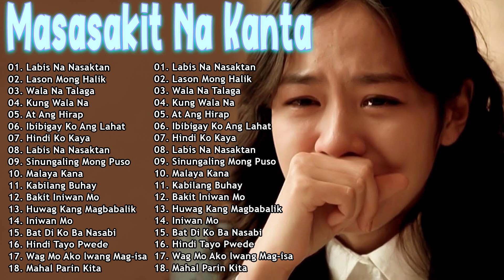Masasakit Na Kanta Para Sa Mga Broken💔- Nina, Angeline Quinto, Katrina Velarde, Jennelyn Yabu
tagalog love songs
labis na nasaktan tagalog version
pamatay puso love songs
love song tagalog
tagalog songs
bagong kanta 2022
love song
new song 2022
tagalog love songs 2022
pamatay puso love songs tagalog
love song 2022 tagalog
love songs tagalog
mga bagong kanta 2022
labis na nasaktan ako lyrics
pamatay puso love songs tagalog 2022
music 2022 new songs
love songs 2022 tagalog
jennylyn yabu song
new song 2022 tagalog
angeline quinto songs
lumang kanta tagalog love song
opm love songs tagalog 2022